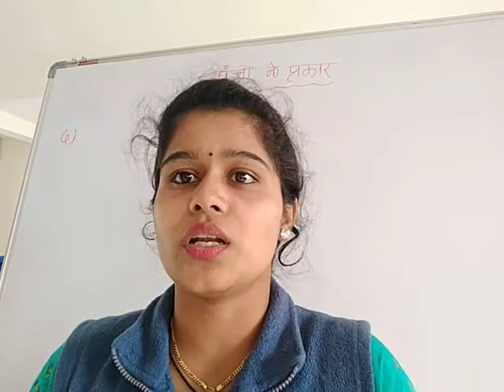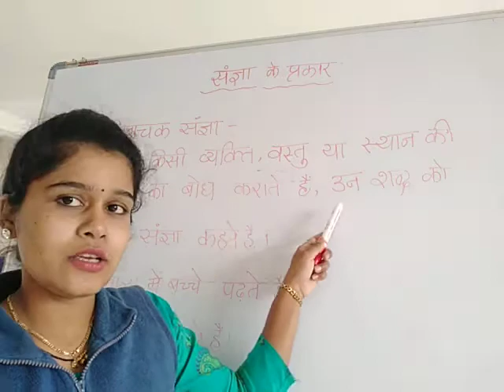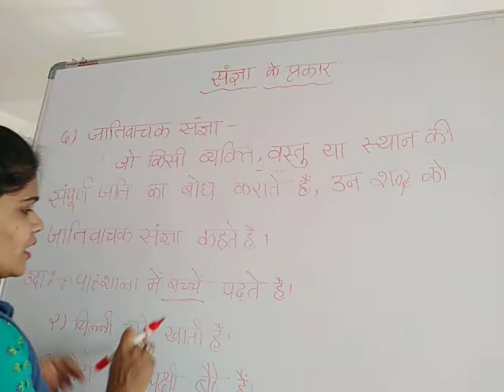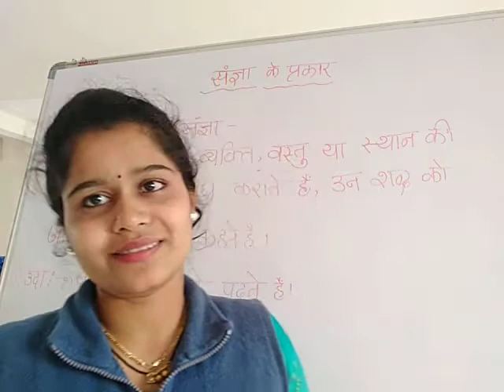Class-5-Hindi-Sangya k prakar